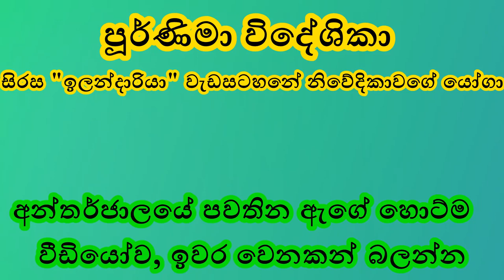පූර්ණිමා විදේශිකා ගස්සලා, උස්සලාම පෙන්නයි poornima wideshika workout | poornima videshika hot